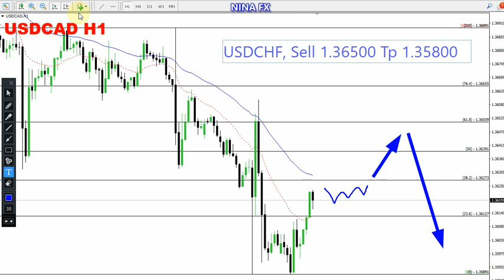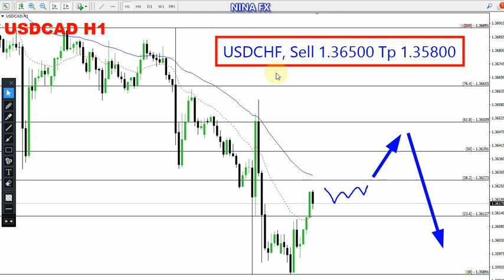USD CAD Daily Analysis for May 16, 2024 by Nina Fx